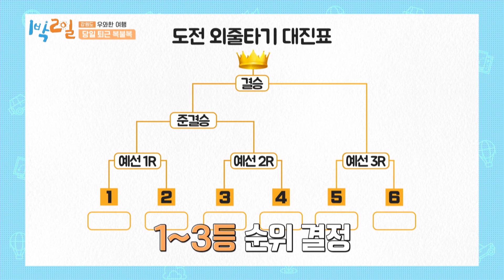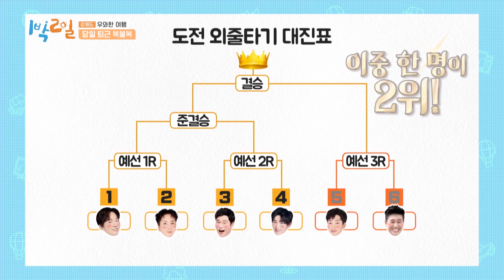Mamak! Tolong Aku! |2Days&1Night|SUB INDO|210606 Siaran KBS WORLD TV